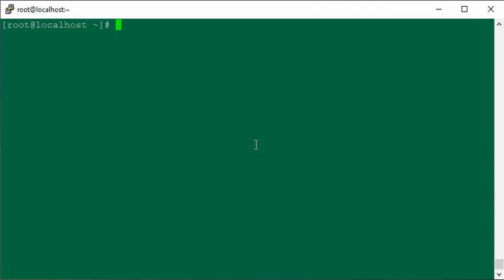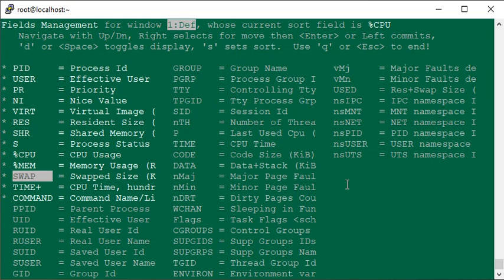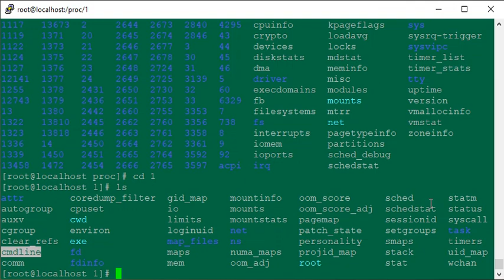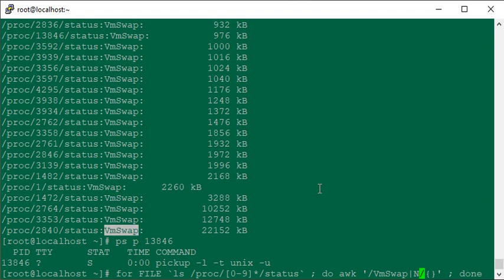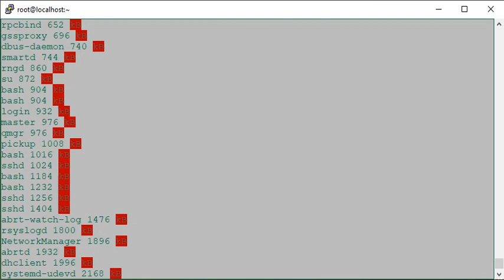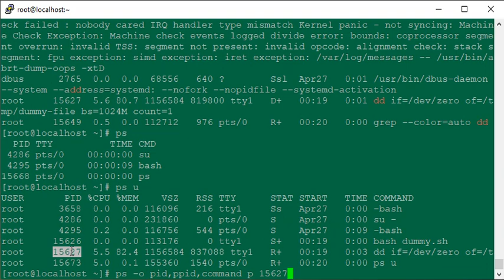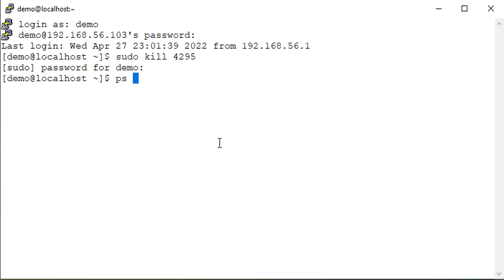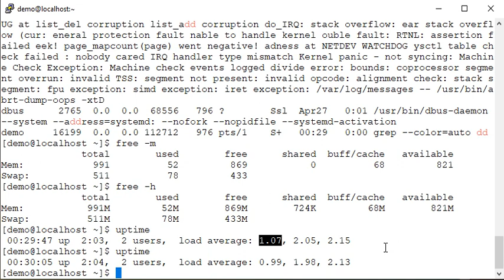How to troubleshoot High RAM and SWAP Memory Utilisation - top, uptime, free, ps, kill, pkill, /proc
This is a practical lab exercise based on a real world scenario. In our day to day activities as Linux System Administrators we get alerts on system resourses being highly utilised. System memory is one such critical system resource. In this exercise, we learn how to troubleshoot system memory and more specifically SWAP memory related problems.

- Show SWAP Column in the top command's output
- Use ps command to look for processes for specific users
- Explore the Pseudo Filesystem /proc
- Identify Processes with High System Resources Utilisation
- List Processes with High SWAP memory utilisation
- Run a script to format the output to show what processes and applications are holding high percentage of SWAP
- Use kill and pkill commands